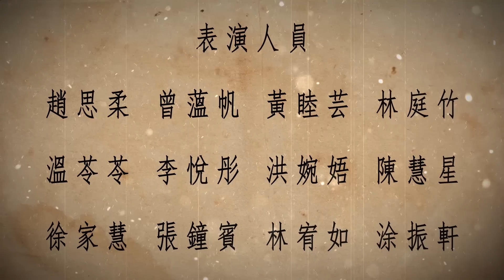02 Memories of Glory Days | 20150906 MIX TEMPO室內公演【Memories of Dance】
02 Memories of Glory Days | 20150906 MIX TEMPO室內公演【Memories of Dance】